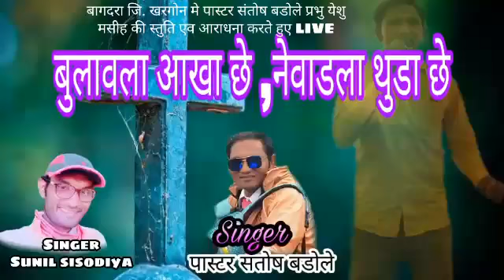PA. santosh badole and manohar more